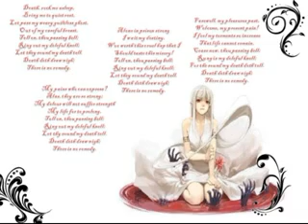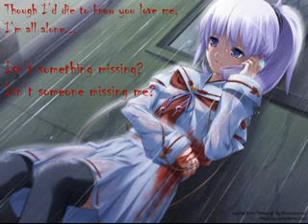tarun verma trv (dummy song)